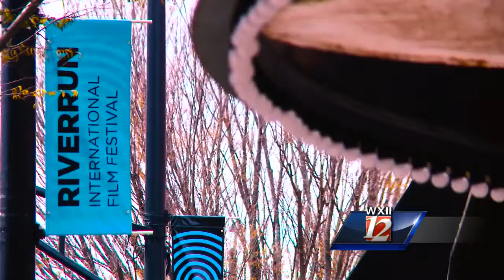Woman honored for bringing cinema magic to Winston-Salem